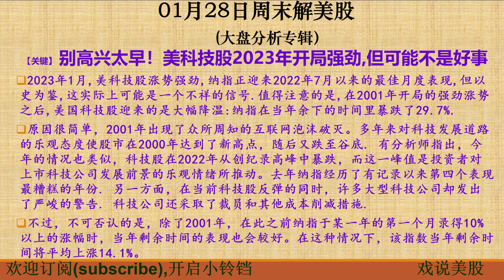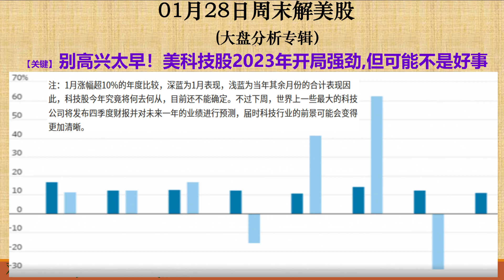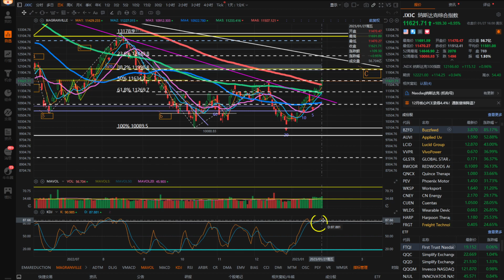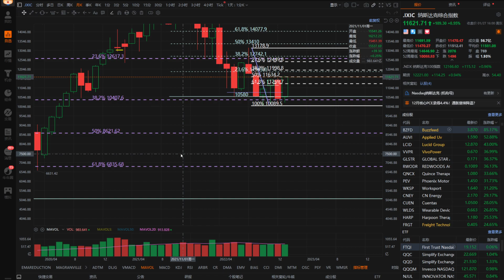戏说美股1月28号周末: 别高兴太早！以史为鉴,美科技股2023年开局强劲,但可能不是好事. 超级财报周能逆转目前的走势吗？